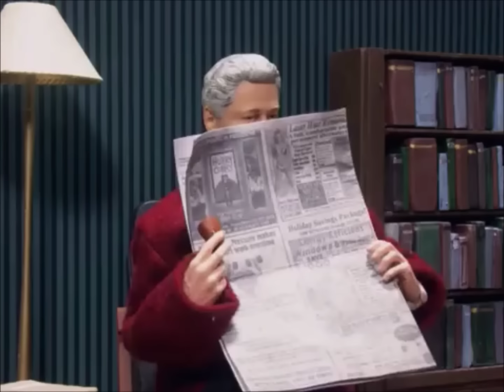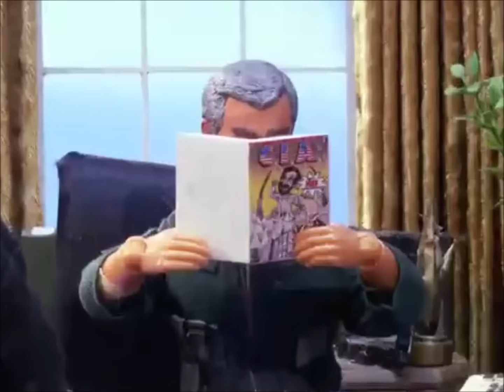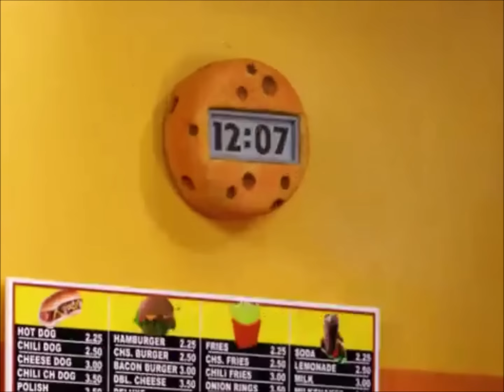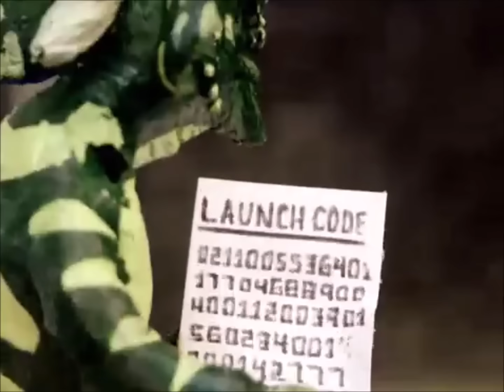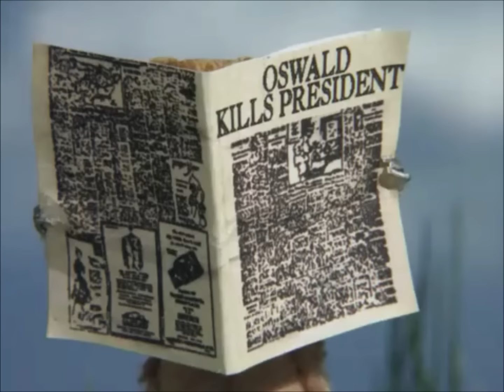Robot Chicken - Presidents and Vice Presidents Compilation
Tacos rule!